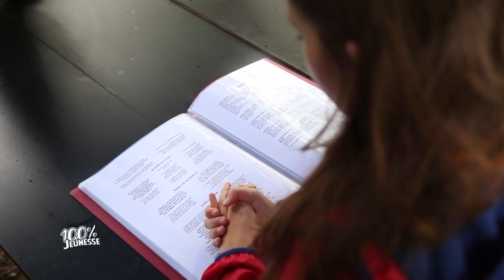[ REPORTAGE ] - Le scoutisme, l’école de la vie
A l’occasion de la journée mondiale du scoutisme, on vous propose un focus sur cette école de la vie. 200 000 enfants et adolescents ont été accueillis l’été dernier dans un grand camp d’été. On vous emmène dans l’un d’entre eux à la rencontre de Matilde BERNARD, cheftaine chez les Scouts et Guide de France.

©MOSELLE TV - Février 2022